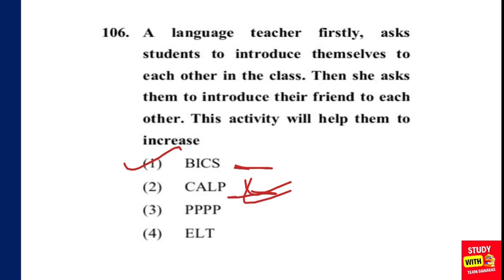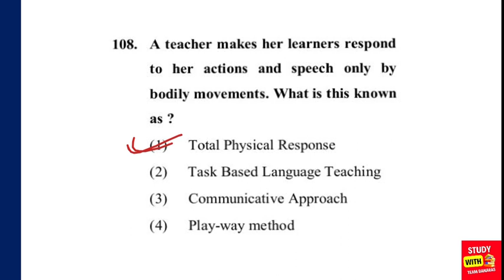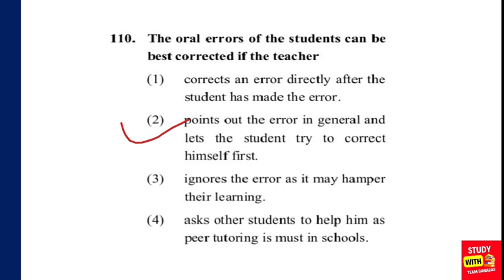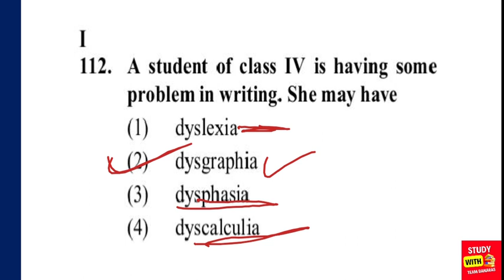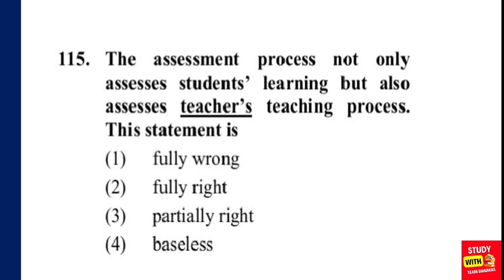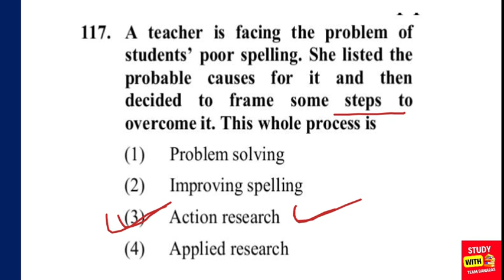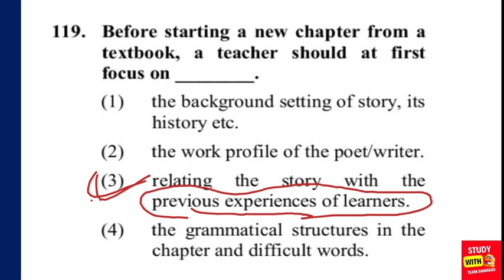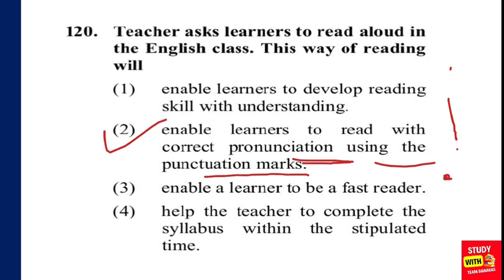CTET 2022 Online Exam - Previous Year Papers Analysis | English Pedagogy | 31 January 2021 | SWTB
Iss video me hamane CTET 31 january 2021 ka English paper Analysis kiya hai. By Study With Team Banaras

Presented By-  Janhvi Ma'am

Serach Query

ctet English by Janhvi Madam
ctet  English by Study with team banaras
ctet  English previous year question papers
ctet 2022 important question
 ctet English Pedagogy
ctet  English question
CTET 31 Jan 2021
CTET 2023
study with team varanasi
swtb
team benaras
Jahnvi ma'am english
janvi mam english study with team banaras